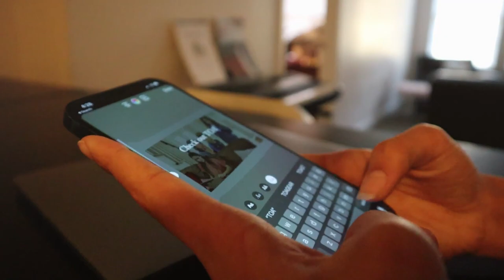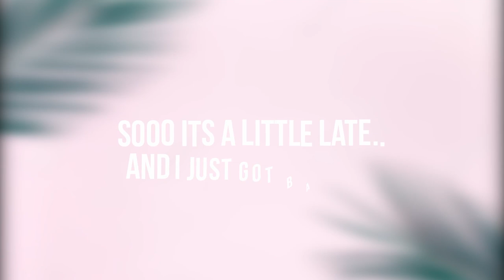college night routine *goes to bed at 2 am!!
A very realistic version of my night time routine here at college!! I may or may not go to bed way past midnight.. every single day.

250 N Red Cliffs Dr. 4B No.366 Saint George UT, 84790